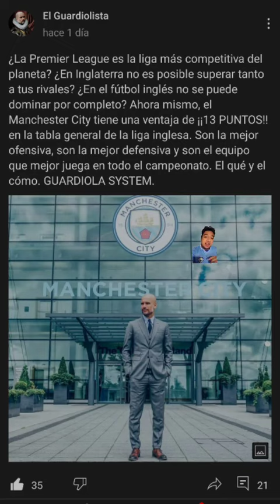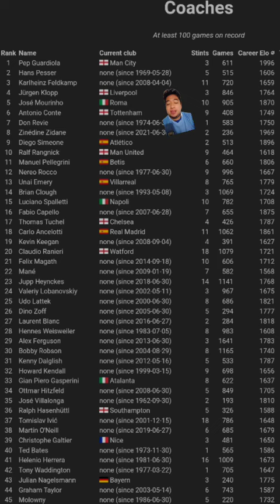Por que Admiro tanto a Pep Guardiola